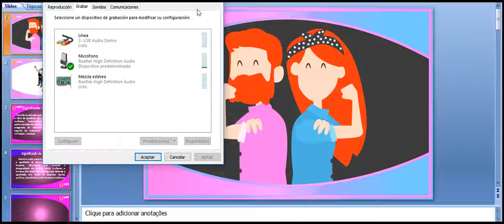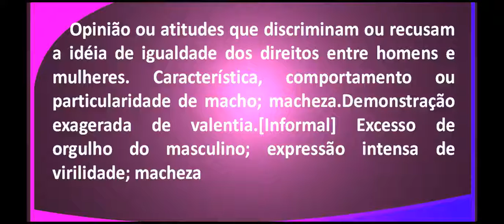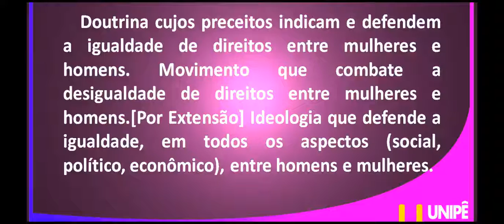alone read because of parent 9